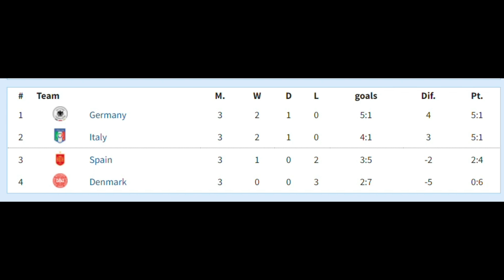EURO-1988. Group 1. Final table.